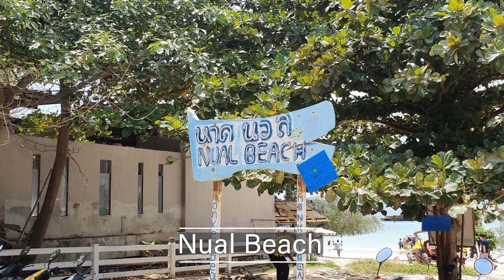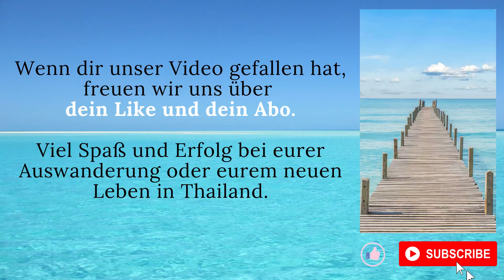Nual Beach 🏝️ 💦 Zu Besuch am Monkey Beach auf der Insel Koh Larn vor der Küste von Pattaya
Heute zeigen wir euch den Nual Beach auf der Insel Koh Larn vor der Küste Pattayas. Dies ist der dritte Teil unserer kleinen Koh Larn Reihe, in der wir die verschiedenen Strände besuchen.
Der Nual oder Monkey Beach hat einem schönen weißen Sandstrand und bietet vor allem Filmern, Fotografen und Selfie Jägern eine schöne Kulisse für ihre Aufnahmen. Für einen Kurzbesuch zu empfehlen, obwohl es schönere Strände auf Koh Larn gibt.